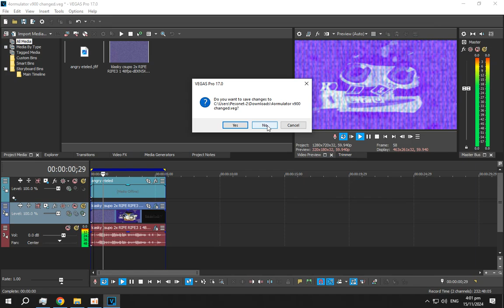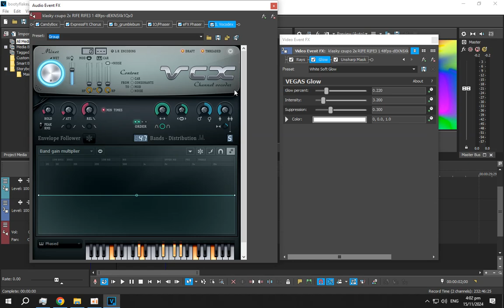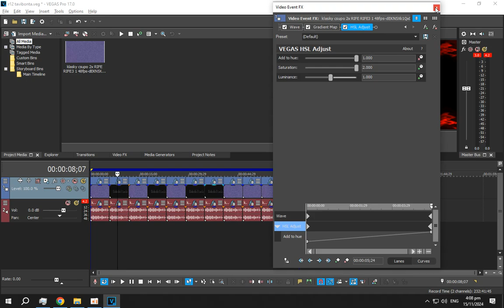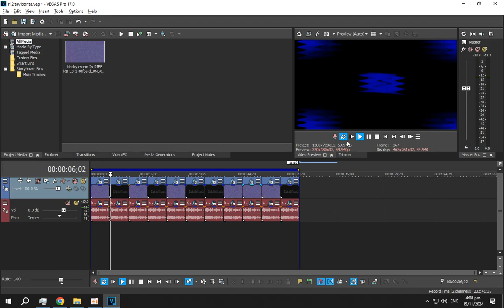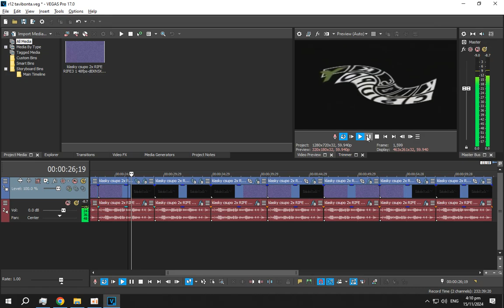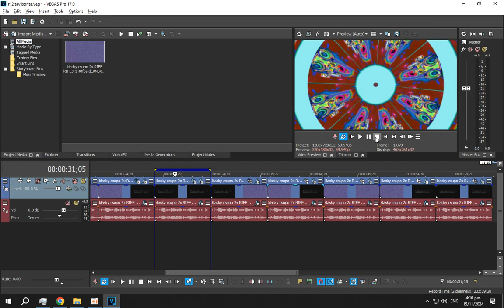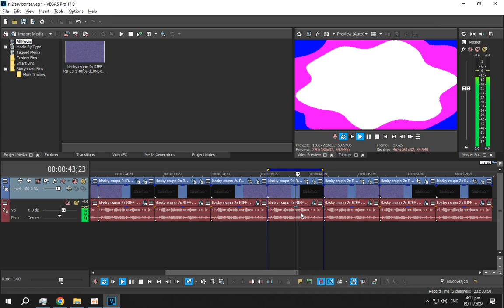HTM/Tutorial: [CHANGED] 4ormulator V900, BootyFlakeup V9, Round 12 vs Tavi Bonta Effects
yes im on ryzen 5 4600 unit again but still this motherboard with bugs
i am not coping this keyboard without numpad AAAAAAAAAAA

^ I will not accept any unclear/nonsensical requests here.

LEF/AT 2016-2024